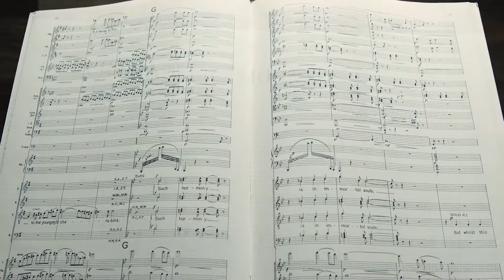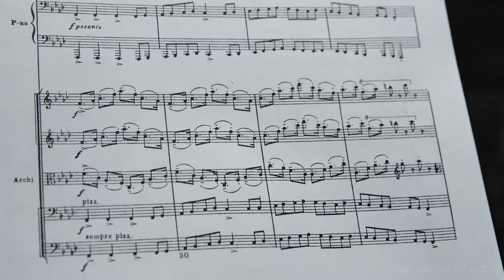Yale Philharmonia performs Shakespeare-inspired program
Principal Conductor Peter Oundjian leads the Yale Philharmonia in a Shakespeare-inspired program featuring Berlioz’s Overture to Béatrice et Bénédict, Vaughan Williams’ Serenade to Music, and selections from Prokofiev’s Romeo and Juliet.

Friday, September 28, 2018 | 7:30 pm | Woolsey Hall

Berlioz: Overture to Béatrice et Bénédict, H. 138
Vaughan Williams: Serenade to Music (1938), with the Yale Glee Club and the Yale Voxtet
Prokofiev: Selections from Romeo and Juliet, Op. 64